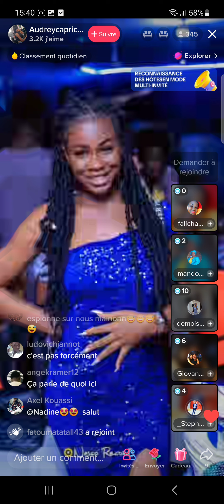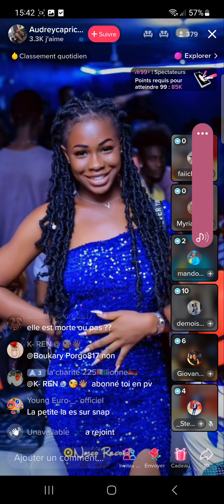🚨New Se*tape 😱Tout Savoir du Buzz du moment ééeh c'est gâté